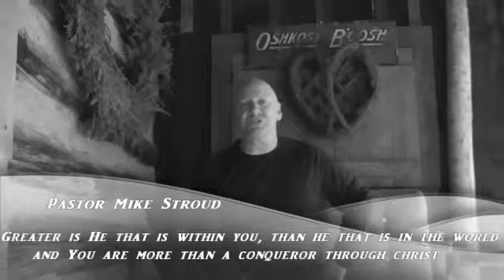You Are In The Top 20% Of Richest People